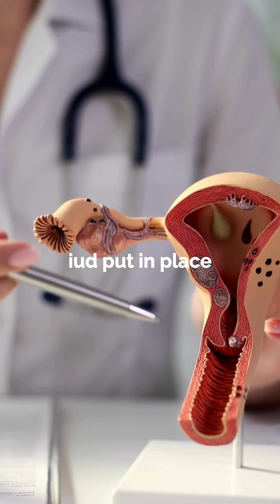The Impact of Hormonal Birth Control on Female Fertility